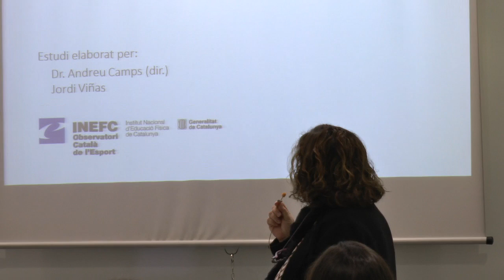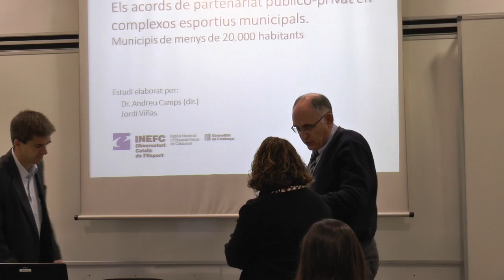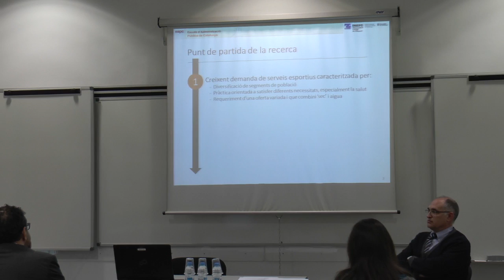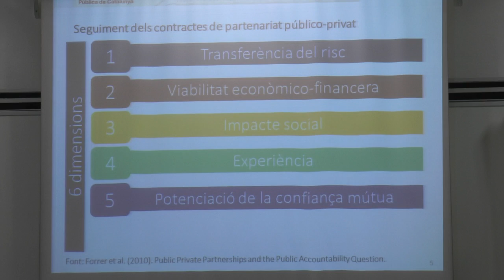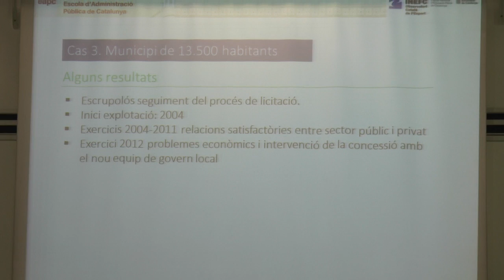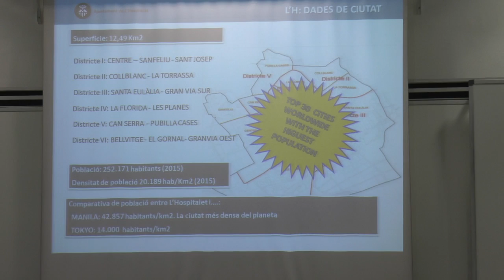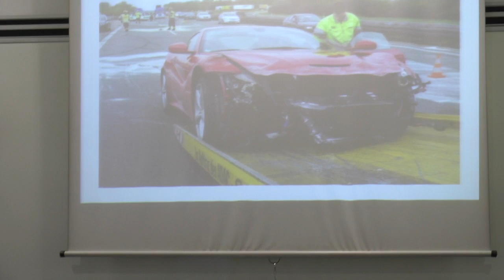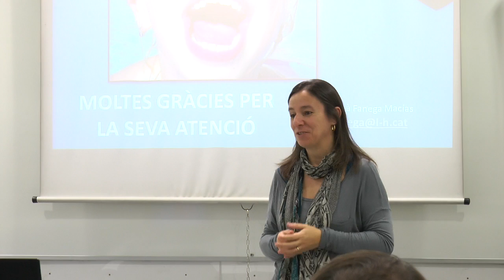Els partenariats publicoprivats en serveis esportius municipals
Presentació del llibre "Els acords de partenariat publicoprivat en els complexos esportius municipals en municipis de menys de 20.000 habitants. Aprenentatges d’experiències amb dissenys i resultats dispars".